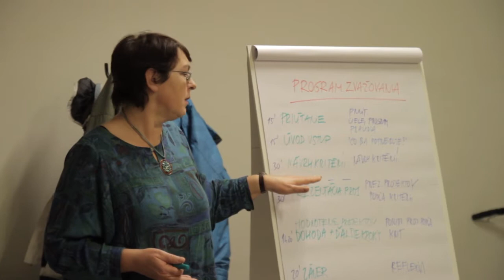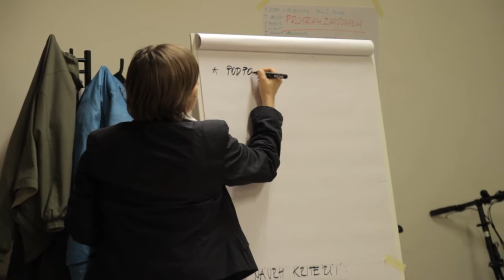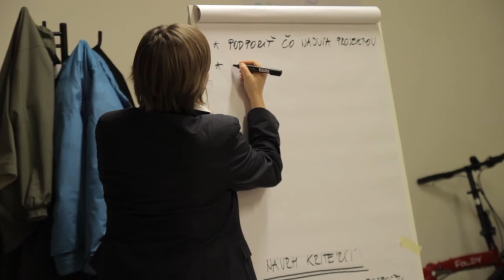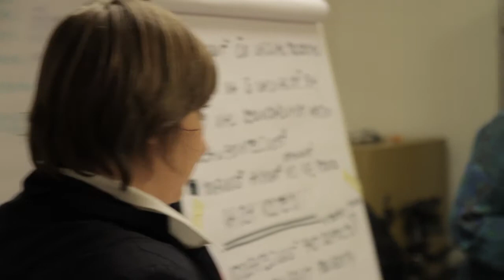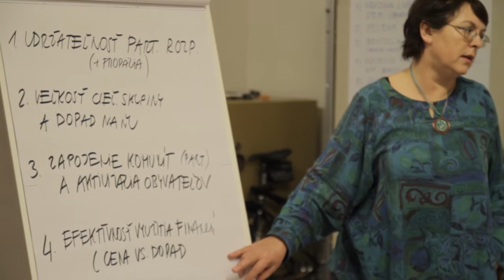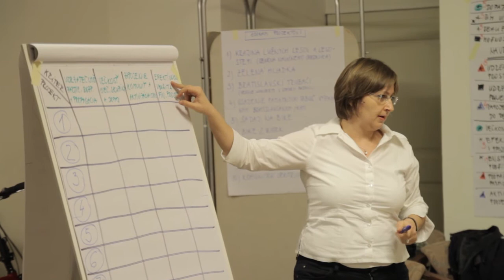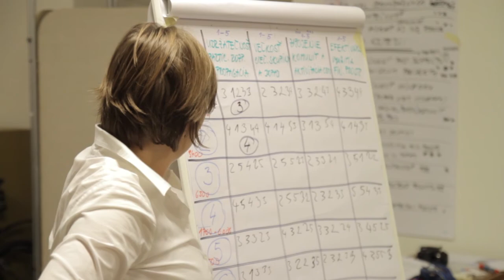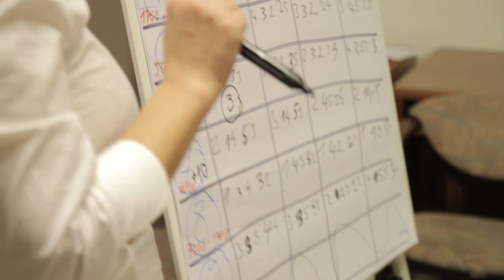Participatívny rozpočet pre Bratislavu: Verejné zvažovanie delegátov participatívnych komunít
V stredu 7. decembra 2011 sa zavŕšil pilotný projekt participatívneho rozpočtu pre Bratislavu verejným zvažovaním.